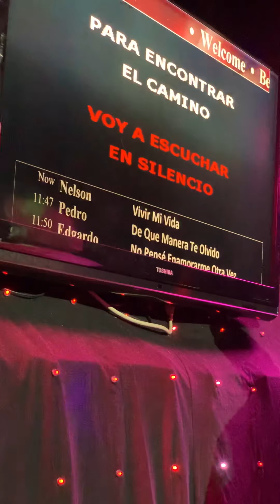Karaoke at Bear Taven, Puerto Rico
My hubby singing Karaoke at Bear Tavern, Puerto Rico